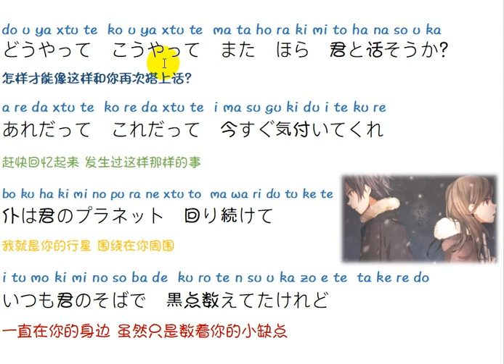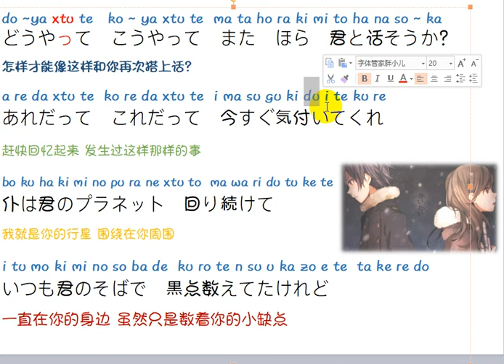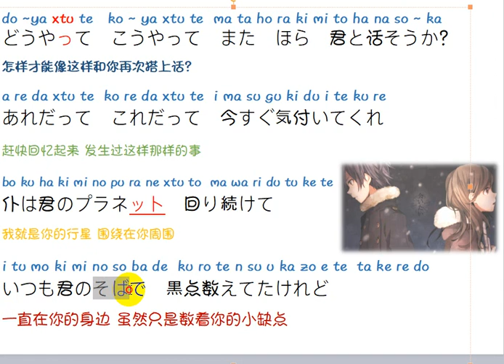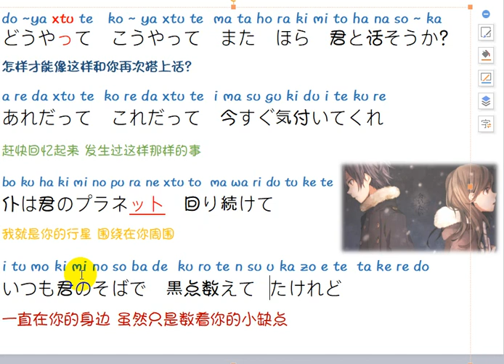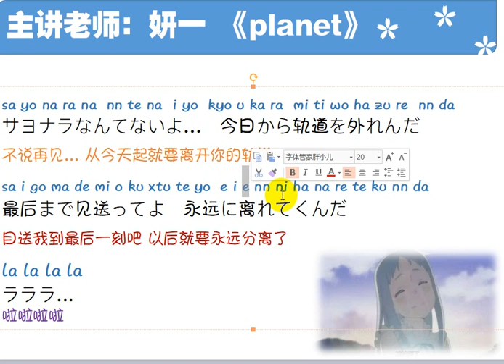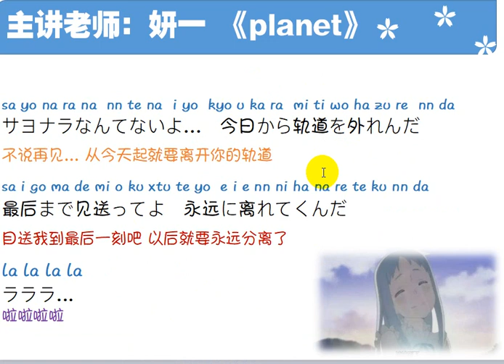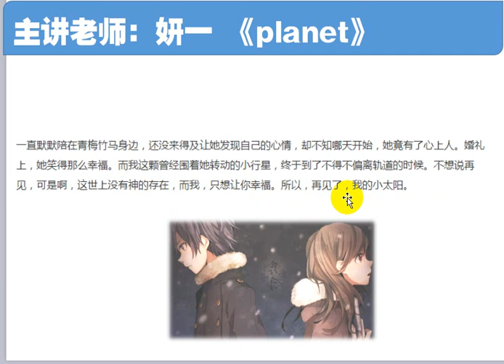日语歌曲教学！超好听萌妹子一个字一个字手把手教你唱抖音最火日语歌planet！高清版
欢迎来到虾学频道